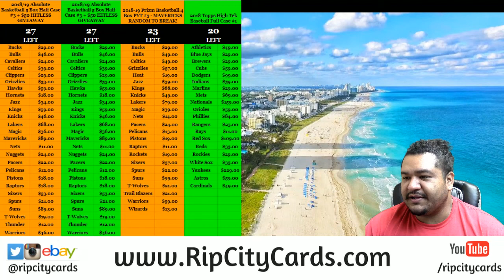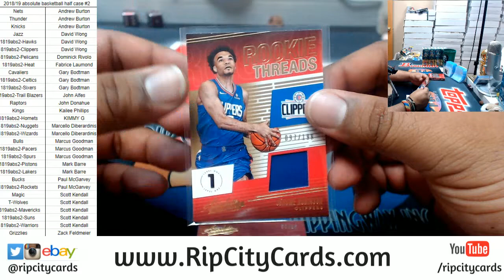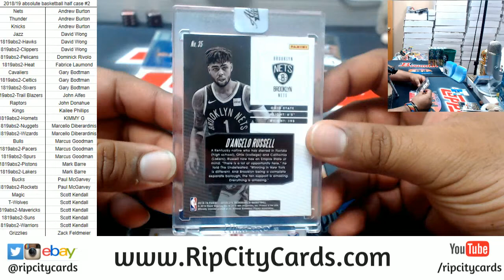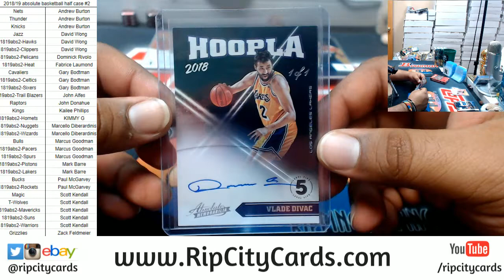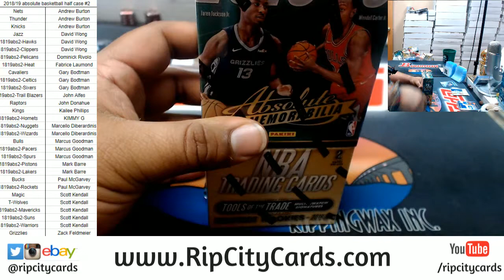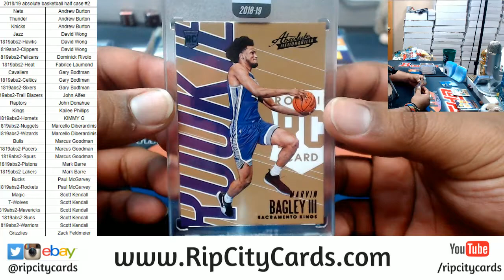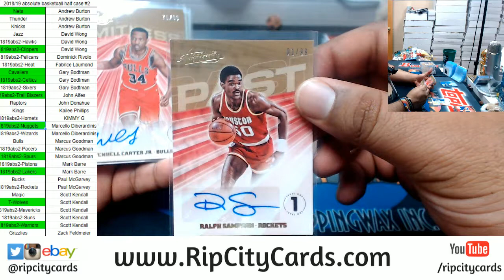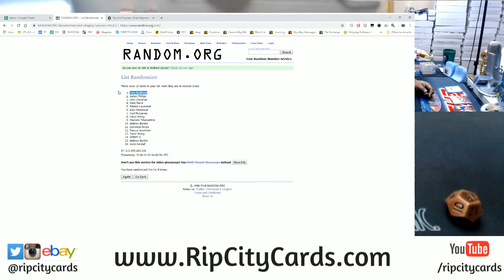2018/19 Absolute Basketball Half Case #2 RCC